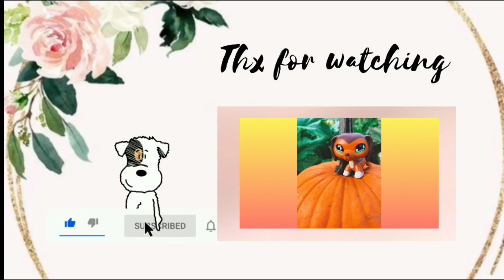LPS MV: This Is Halloween (Halloween Special)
Hey guys, so I’ve been wanting to do this for a little while and now it’s Halloween so I can do it! Well it’s not Halloween but almost! Anyways I hope you guys enjoy!